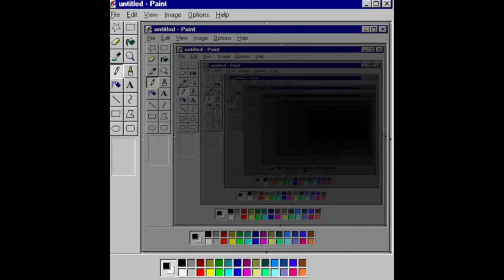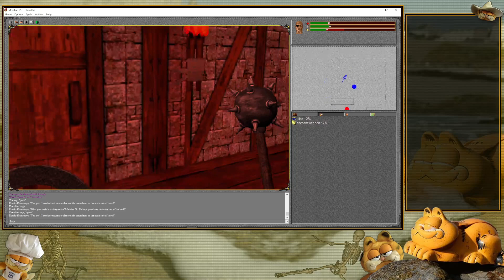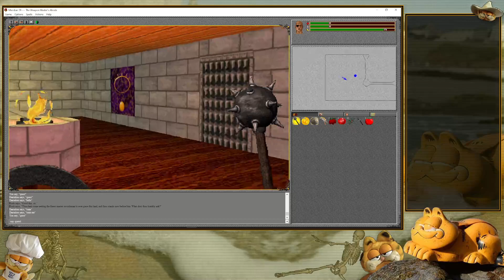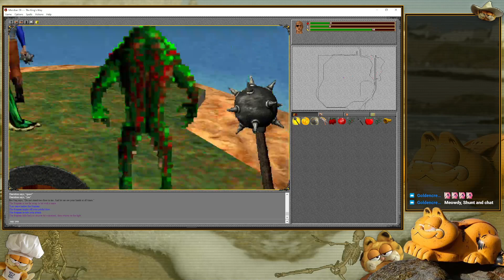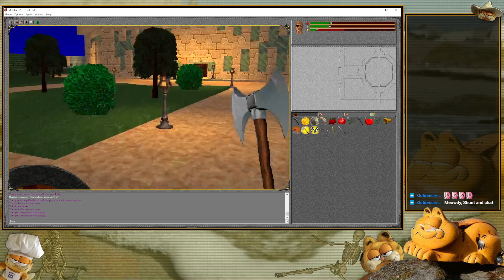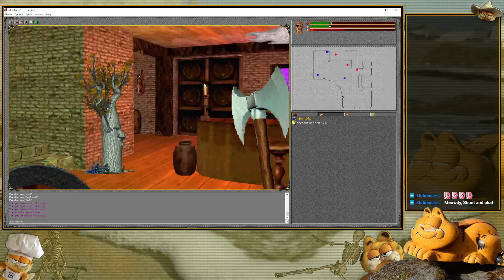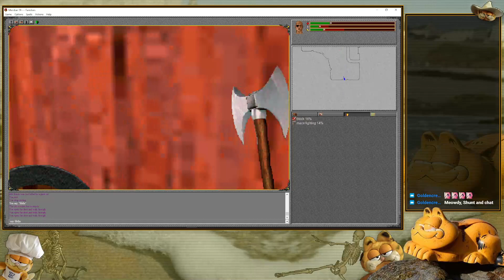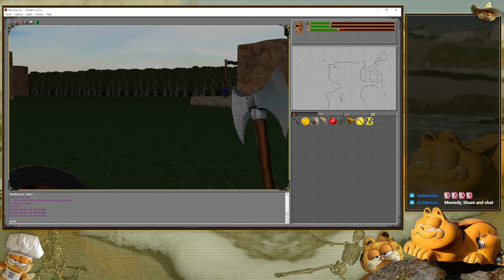Forgotten Realms: Exploring Meridian 59 (with BadMrFrostii)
Sorry about the abrupt cut at the end, Internet went out during that time.

Streamed on 14th November 2023.

BadMrFrostii